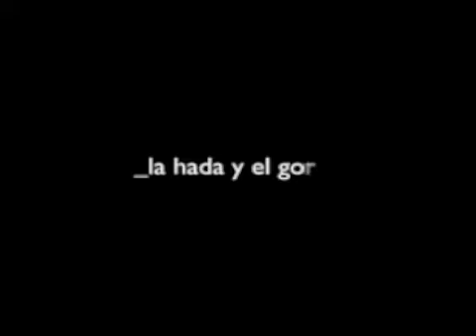LA HADA Y EL GORDO - Medialuna Tango Project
Medialuna Tango Project
La Hada y el gordo (Tango niño)